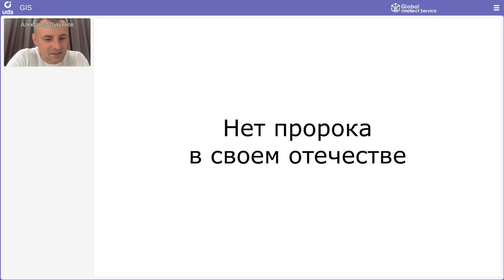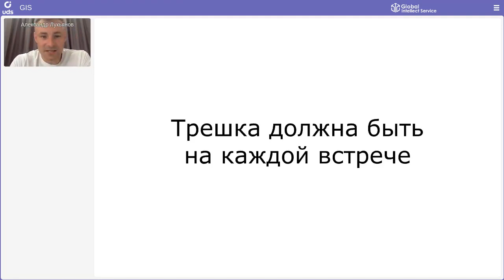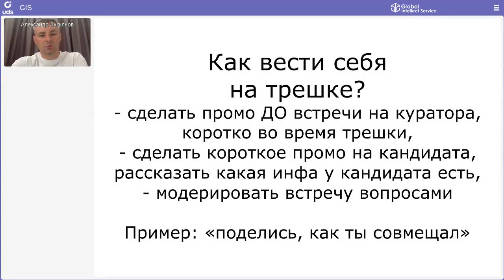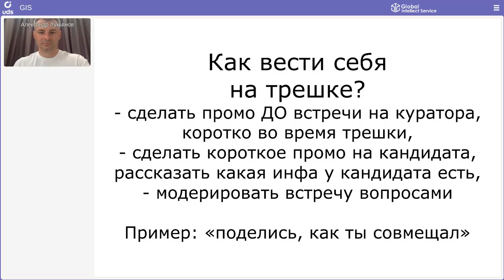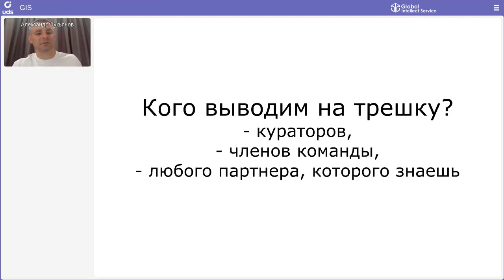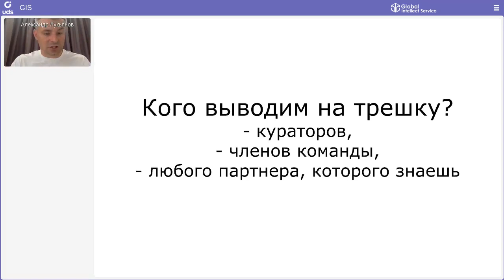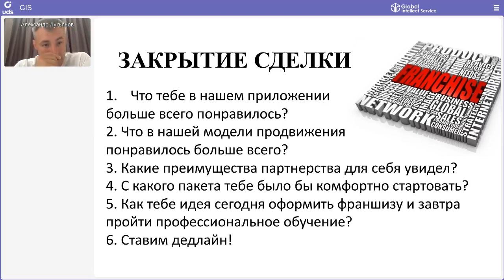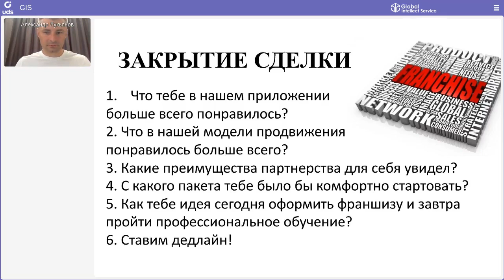ОБУЧЕНИЕ ОТ ТОП-ЛИДЕРА | Александр Лукьянов — ТРЕХСТОРОННЯЯ ВСТРЕЧА/ЗАКРЫТИЕ СДЕЛКИ: 4 шаг в бизнесе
Друзья, сегодня состоялось открытое обучение от Партнера Global Intellect Service в статусе ГПСД — 👤Александра Лукьянова!

НА ТЕМУ:
💡ТРЕХСТОРОННЯЯ ВСТРЕЧА / ЗАКРЫТИЕ СДЕЛКИ: 4 шаг в бизнесе.

О СПИКЕРЕ:
— суммарный доход более $ 500 000
— ТОП-5 чеков компании на протяжении 2 лет
— более 1 400 партнеров в структуре

СТО БЫЛО?
на практических примерах разобрали👇
— зачем нужна «трешка»
— как вести себя на «трешке»
— как закрывать сделку после «трешки»